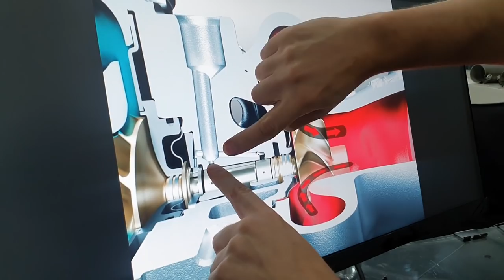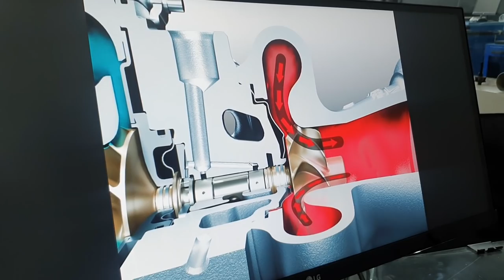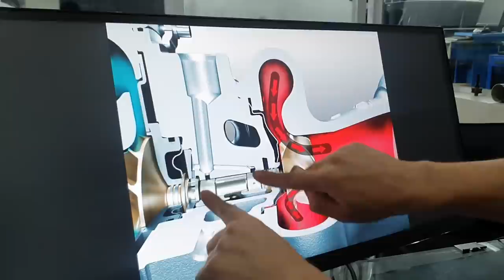BMW Turbo com Motor ENTUPIDO de Borra ! - BMW 320i F30 Motor N20 - AvantGarde Maintenance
Neste vídeo apresentamos em detalhes o serviço que fizemos nesse motor N20 que recebemos CHEIO de borra de Óleo!Para mais informações:

00:00 Intro
00:56 Explicando o Problema
07:43 Limpeza e Montagem
11:51 Como Funciona a Lubrificação da Turbina
14:08 Testando o Motor